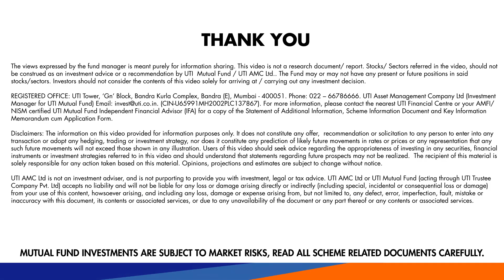UTI Connect | Portfolio Snapshot - UTI Mastershare Unit Scheme - August 2020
Watch Mrs Swati Kulkarni, Fund Manager at UTI MF, talk about the portfolio strategies in current times for UTI Mastershare Unit Scheme.

UTI Mastershare Unit Scheme is a large-cap oriented fund that invests in companies with the strong competitive franchise. Learn more about the investment, portfolio allocation across various industrial sectors, and its performance.